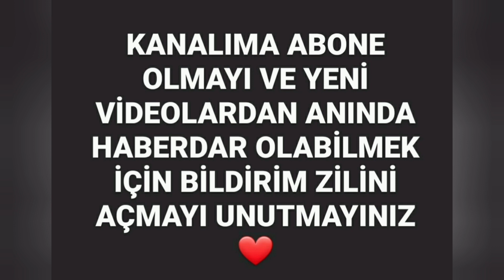💯 ÇİÇEKSİZ BİR ORKİDE NASIL YENİDEN ÇİÇEKLENDİRİLİR ❓